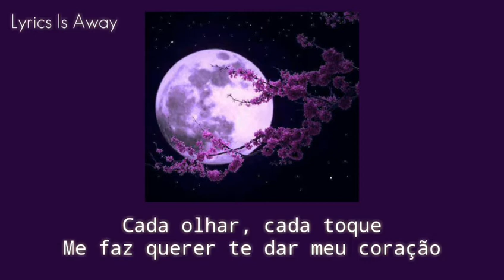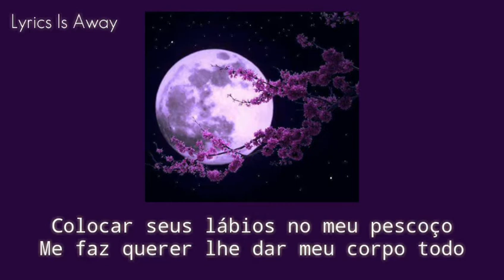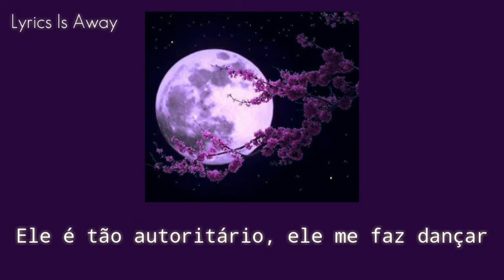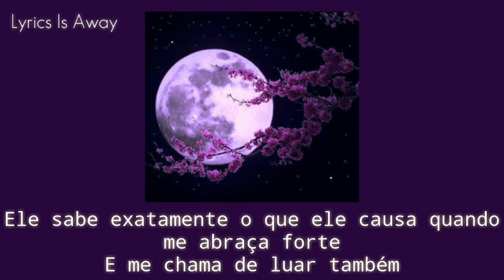Moonlight - Ariana Grande (Tradução/pt-br)